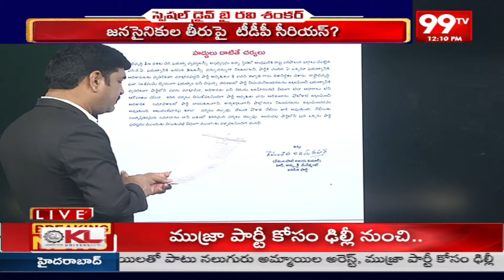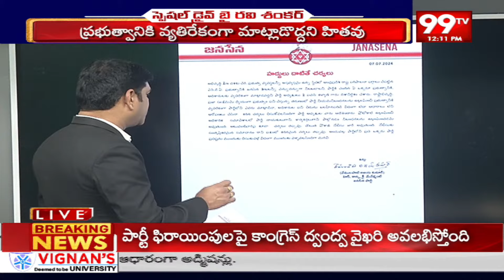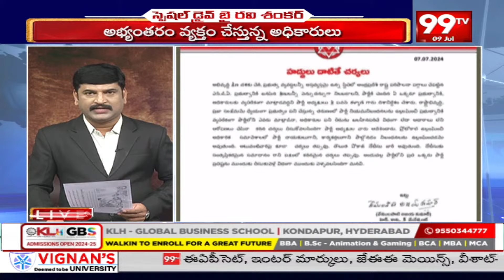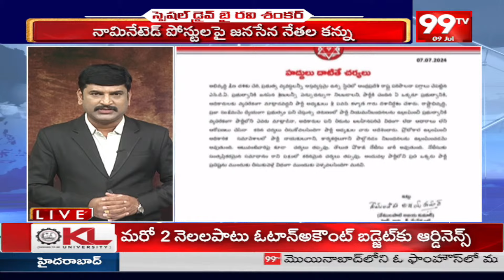జనసైనికులకు పవన్ కళ్యాణ్ స్ట్రాంగ్ వార్నింగ్ | Pawan Kalyan Strong Warning to Janasainiks | 99TV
ఓవర్ చేస్తే సస్పెండ్ చేస్తా..
జనసైనికులకు పవన్ కళ్యాణ్ స్ట్రాంగ్ వార్నింగ్